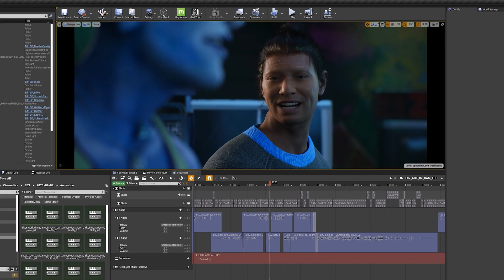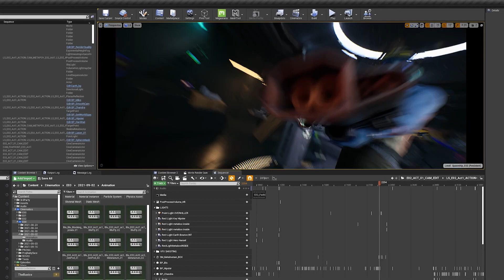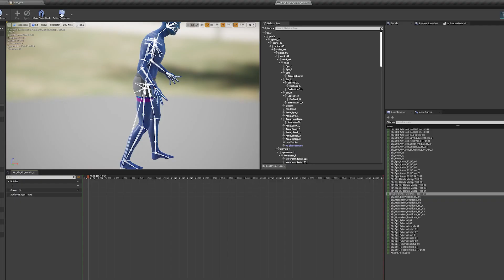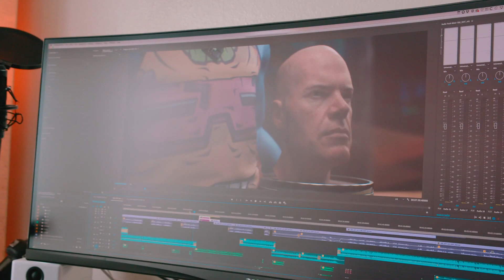Xanadu showcases performance-driven character animation | Spotlight | Unreal Engine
Meet Cory Strassburger and his alter ego, Blu, star of YouTube series ‘Xanadu.’ Blu’s adventures building his empire in the Metaverse come to you courtesy of Unreal Engine, MetaHuman Creator, some amazing performance capture tech, and Cory’s very, very vivid imagination.